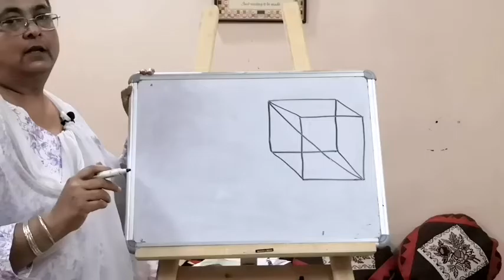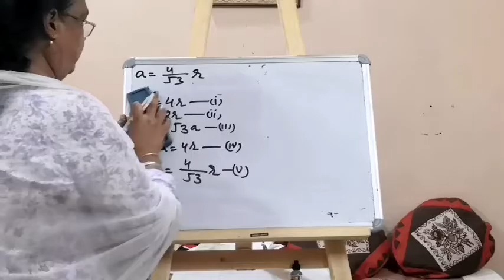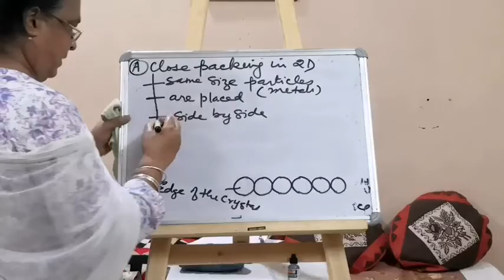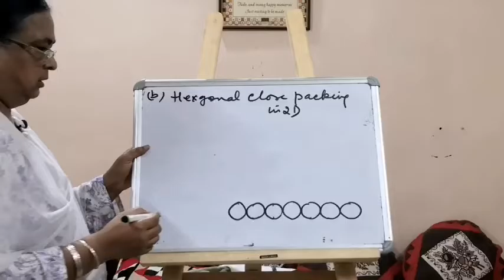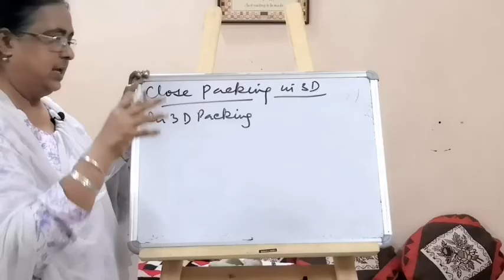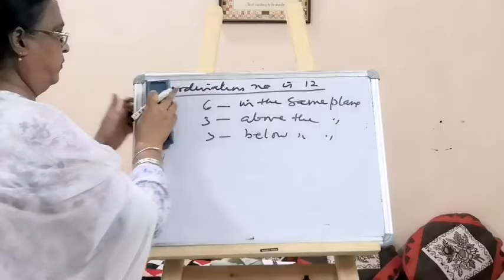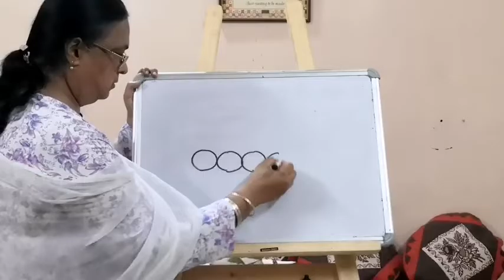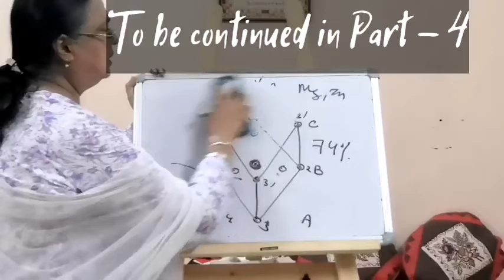Class 12th Chemistry (Solid State Part-3)